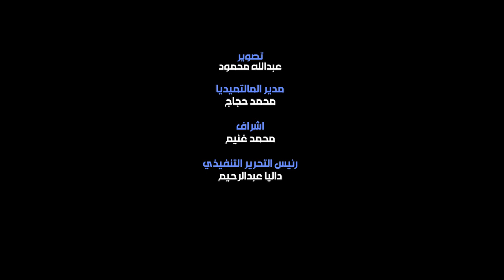مجلس الإعلاميين يكرم عددًا من نجوم الوسط الفني بالتزامن مع احتفالات أكتوبر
يقيم مجلس الإعلاميين الدوليين برئاسة الدكتورة فاتن شركس رئيس مجلس الإدارة حفلة السنوي الكبير بمناسبة ذكرى انتصارات أكتوبر التي قدم فيها أبناء مصر البواسل من قواتنا المسلحة   وتكريمهم عما بذلوه لخدمة الوطن وتأريخ تلك الفترة .